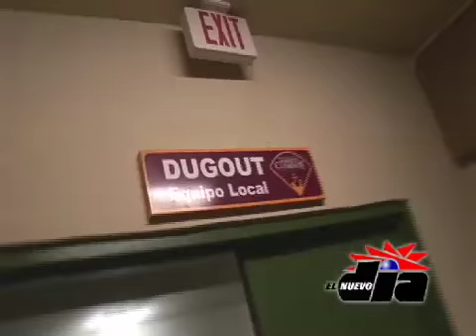Carlos Delgado "Trainning Day" 2008 (2-3)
Evento deportivo donde se reunieron los mejores peloteros de las Grandes Ligas para recaudar fondos para la fundación Extrabases, fundación que ayuda a organizaciones sin fines de lucro en Puerto Rico y Estados Unidos.